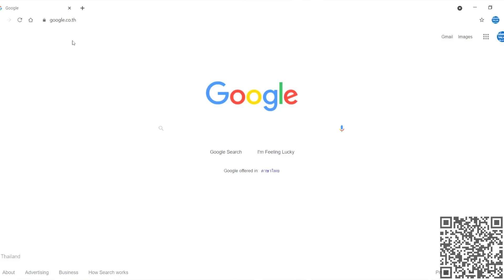Daiwa : EMERALDAS l คันตกหมึกชายฝั่ง และ ทิปรัน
📭 : สอบถามติดต่อสั่งสินค้าได้ที่ INBOX
🆔 : ID LINE : @852gzrwk

⛔️ : ติดตามข่าวสารของเราใหม่ๆได้ที่
🖥 : Page : ตี๋น้อยตกปลา